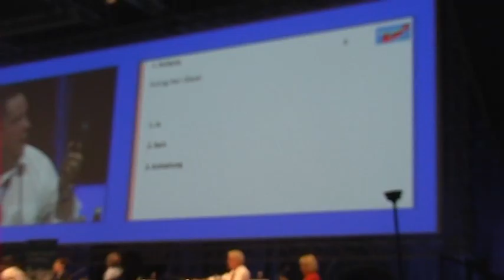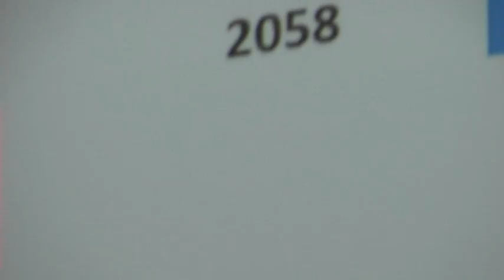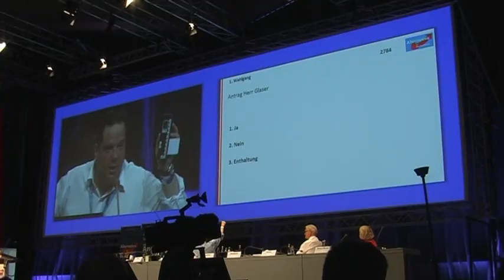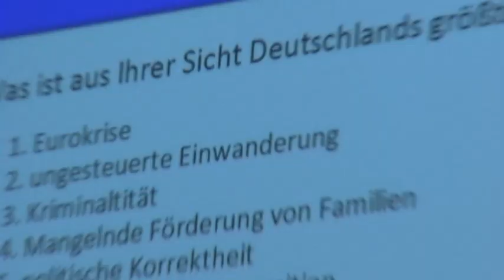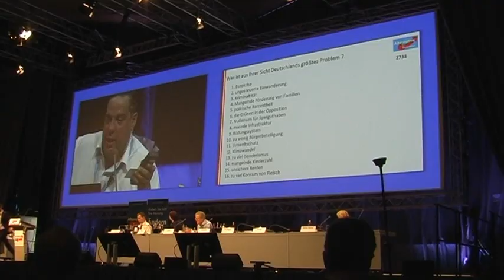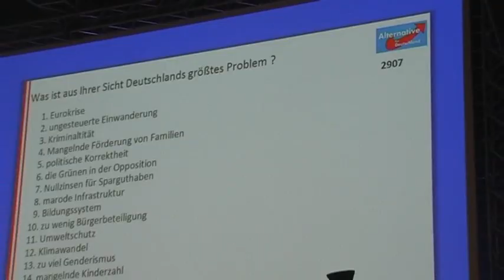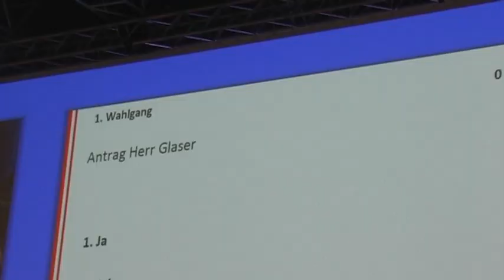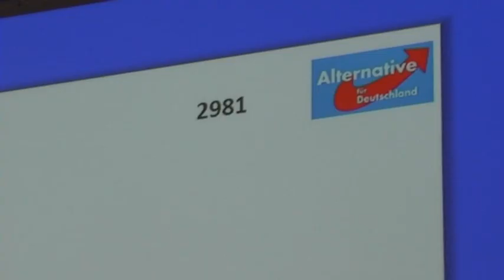AfD Bundesparteitag 2015 in Essen - Eindrücke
verschiedene Szenen vom Bundesparteitag der Alternative für Deutschland (AfD) vom 4. Juli 2015 in Essen (Gruga Halle, Messe Essen)